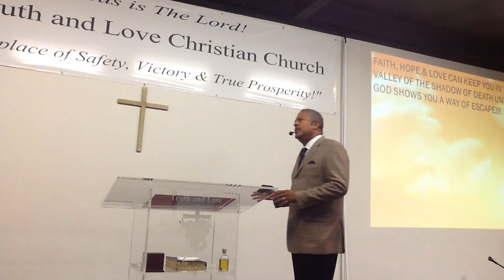Truth and Love Christian Church-HOW TO FULFILL YOUR DESTINY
HOW TO FULFILL YOUR DESTINY
Lesson 3
Sunday, 3-26-17